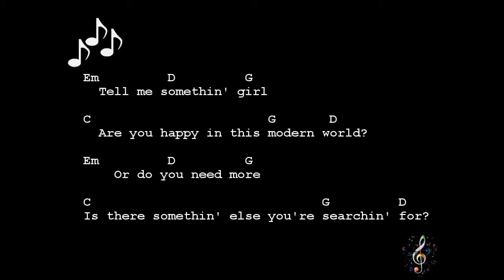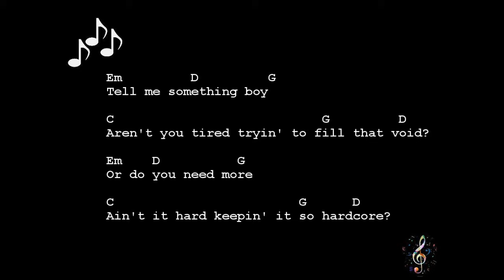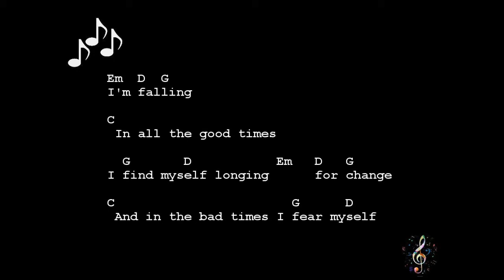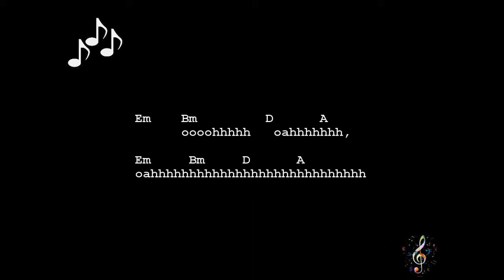Shallow by Lady Gaga & Bradley Cooper - Guitar Chords and Lyrics - from the movie : A Star is Born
Shallow by Lady Gaga & Bradley Cooper
from the movie : A Star is Born